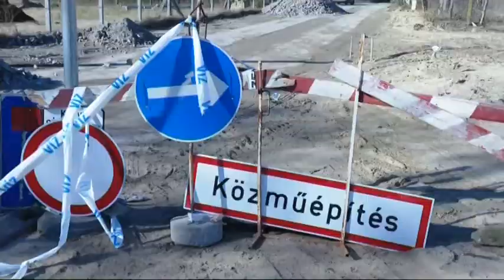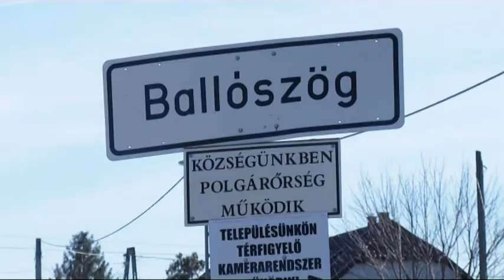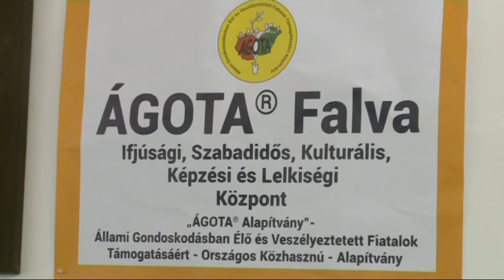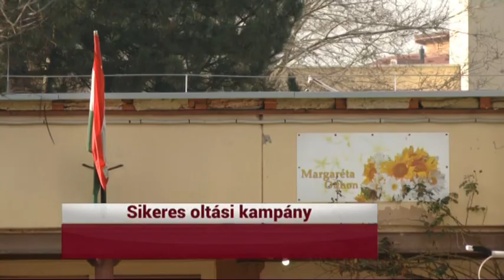KIEMELŐ (2021. február 24.)